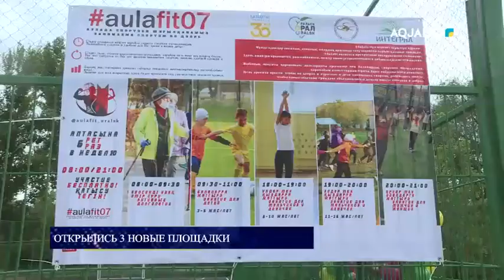Открылись 3 новые площадки